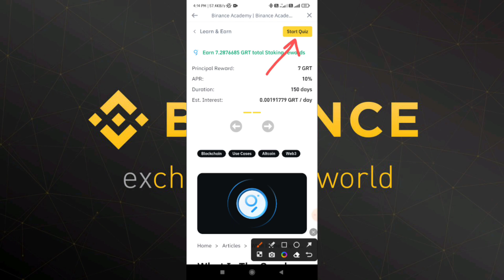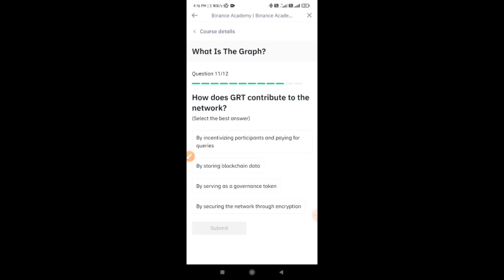Binance GRt Quiz Answer | Learn & Earn 7 GRT Token for FREE 🤑🔥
Binance FREE GRT Token Quiz Answer | Learn & Earn Quiz Answer 🤑🤑

Kucoin Signup & Earn Mystery Box 🎁☑️🔥🔥

Technical Sanjit is a channel showing how to earn free legitimate airdrop tokens for free and how to earn from trading competition, free giveaways, etc.

No Investment but in Return you will Earn Free Real Money.

Always get the latest Airdrops!
Highest quality and most valuable crypto airdrops and bounty campaigns. Updates with all the relevant information about the upcoming airdrops. Earn free crypto tokens now!
This channel is not responsible for any losses.
Please do your own research before joining any sites.

Beware of scam sites.
If you have any queries, related to any video just comment it. It will be resolved soon.